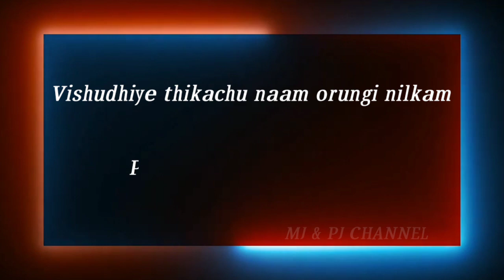Vishudhiye thikachu naam orungi nilkam l Jesus Song l MJ & PJ Channel